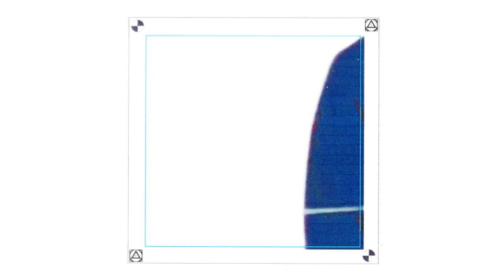Mulherin | Last Time (Audio)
Written and produced by us
Bass by Alex Szotak
Mixed by Anna Muehlichen
Mastered by Santiago Salazar
Animation by Nik Arthur
Shot by Moose Benthall and Joao Gonzalez

Been a little sentimental lately
End of July, luggage to fly, ticket to ride
Roll the window down in your rental
You've been out of town since we met

Sleeping with me even when the AC didn't really work
You would keep me up late when you know I gotta go to work
Didn't even think it might be the last time
Kissing on you for the last time
Missing you
I'm missing you for the first time, first time

Would've did a lotta things different if I knew ahead of time
It's the last time
Made a couple new decisions if I knew it ended like this that night
Didn't think it was the last time
Who'd've thought it was the last time?

Been a little sentimental since that day
Thinking about if I could've changed something
What could I say?
And how you let me leave thinking that you wanted me
Too good to believe
For me

Canceled plans the next day 'cause you said you had to work
Call me back the next next day
Didn't have to say a word
'Cause I already knew it might be the last time
Kiss and make up for the last time
Missing you
I'm missing you for the first time tonight babe

Said I didn't think it'd be, didn't think it'd be
Didn't think it'd be the last time
Just 'cause we disagree
You ain't gotta leave

I'm missing you
Missing you for the first time, first time